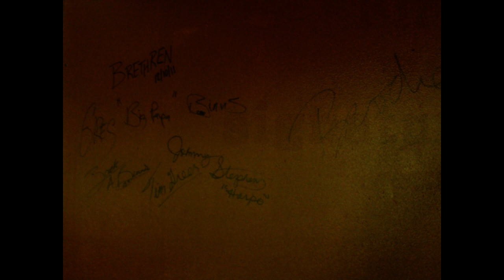Drop Zone 2nd Anniversary Video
This is the first two years of The Drop Zone, from beginning in September, 2011 to the end of August, 2013.